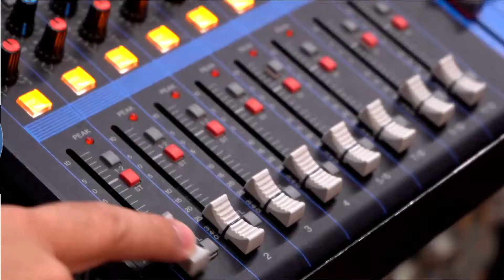Operação de Áudio em 8 Passos | Microfones Dinâmicos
Alô Gurizada! 🔈

Em 8 vídeos, o professor Bruno Hernandes te ensina todos os processos de captação, microfonação e de como ajustar a sua mesa de som para uma melhor sonoridade!
No episódio de hoje você conhece alguns tipos de microfones, como usa-los e como faze-los funcionar!

Você é musicista e quer saber como melhorar sua banda? Trabalha na técnica de som, é DJ ou Sonoplasta? Quer trabalhar na sonorização da sua igreja, começar a trabalhar com eventos ou até fazer um podcast? Conheça os princípios básicos da Operação de Áudio!

Siga a playlist "Operação de Áudio em 8 Passos"